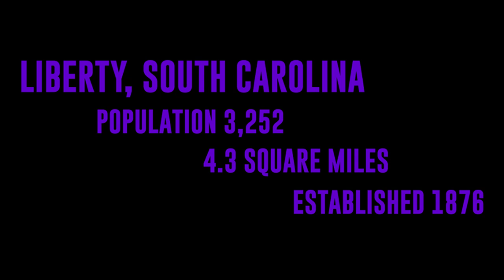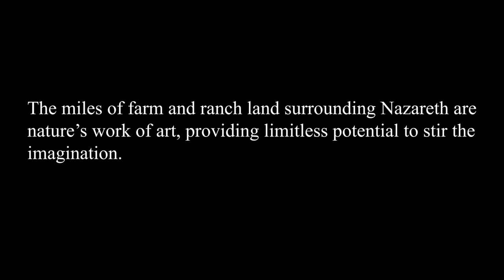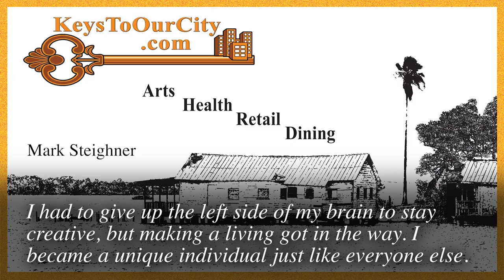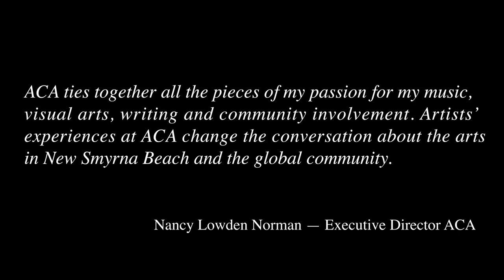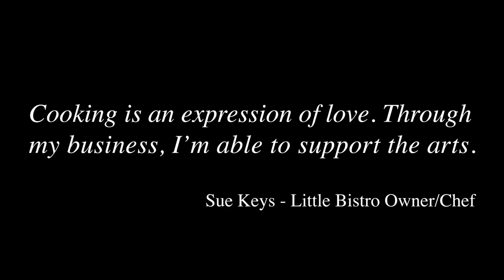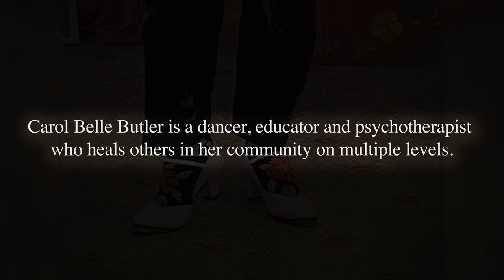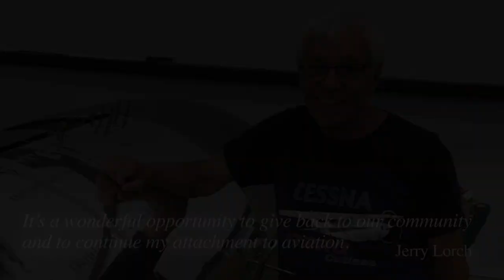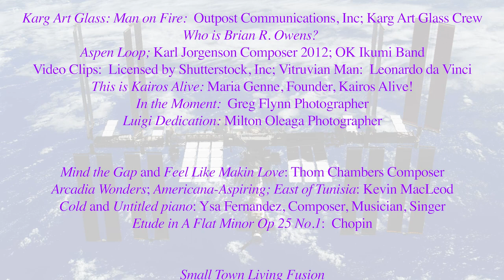Small Town Living Fusion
The arts create community, economic development and wellness. Karen Setlowe shares a wide variety of American artists who are shape shifting their communities with special emphasis on Nazareth, TX; New Smyrna Beach, Fl; and Liberty, SC. Her research and development in these small towns have revealed individual approaches to how the arts can reinvent a community.

If you would like to learn more about the artists and arts organizations participating in this video please contact them directly.

If you would like to know more about Ms. Setlowe's work as a Socially Engaged Playwright please

This video is intended for personal enjoyment only. Any other use requires prior written consent from Karen Setlowe.